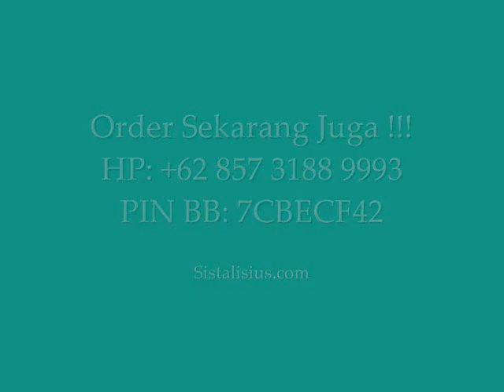PROMO 0877.5902.8553 Model Gamis Nibras